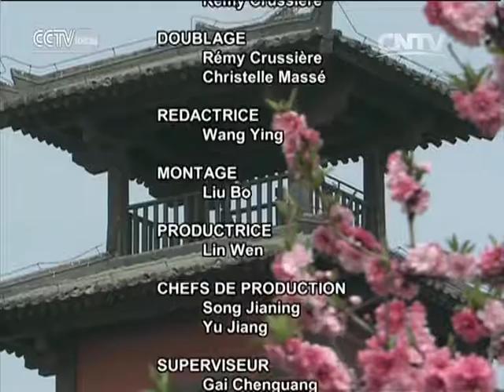Kung-fu 05/19/2016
Apprenons du vrai Kung-fu chinois avec CCTV-F.